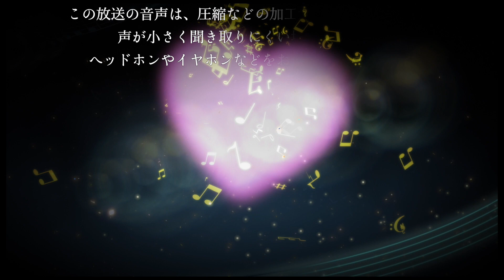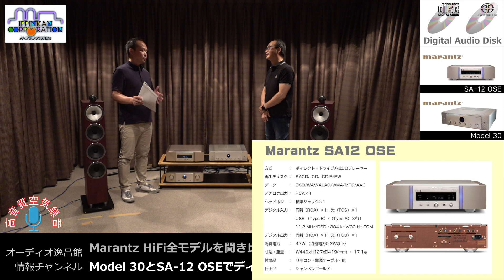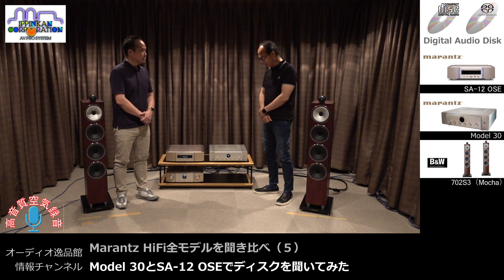Model 30とSA-12 OSEでディスクを聞いてみた・Marantz HiFi全モデルを聞き比べ（５）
現在、marantzハイファイコンポーネントには「新旧デザイン」が混在しています。そうなれば、どうしても「新しい製品」に目が行くのが心情です。
けれど、昨今の値上げラッシュの中では「発売年次が古い製品は安い」とも考えられます。
今回は、新旧ほぼ全てのmarantzハイファイコンポを集めてB&W 702S3をモニターに使って、交互に聞き比べることで「お買い得」なモデル・組み合わせを探りました。
試聴はD&M川崎本社のAV試聴室を使い、marantzブランドマネージャーの「高山氏」、B&Wブランドマネージャーの「加納氏」にご協力頂き合計9本の動画を撮影しました。

この動画は次の9本で構成されます。
D&M本社AV試聴ルームでMarantz HiFi全モデルを聞き比べ

INDEX
00:00　スタート
05:55　Never An Absolution (SACD)
07:45　トーク
09:39　Battle Star Galactica Theme (CD-R)
11:06　トーク
12:35　Tell Me All About It (SACD)
14:12　トーク
15:11　LOVE (SHM-CD)
16:43　トーク
18:25　夏の終わりのハーモニー (CD-R)
20:28　トーク

▼スピーカー

B&W - 702S3（1本/フロアスタンドスピーカー）

B&W - 805D4 Signature（1本/ブックシェルフスピーカー）

▼SACDプレーヤー

～関連サイト～

ご購入を検討されている方は是非ご自宅で実際の音質を